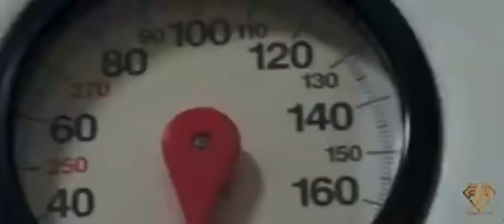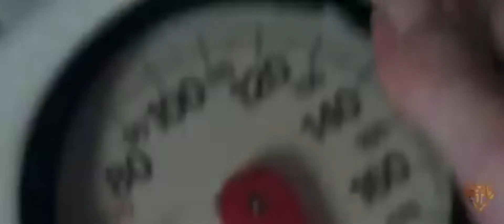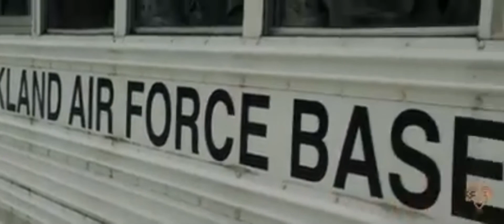A MOTIVAÇÃO VEM DE VOCÊ, NAO DEIXE NAS MÃOS DE OUTRAS PESSOAS!🔰🙌✅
Motivação, motivacional, Reflexão.